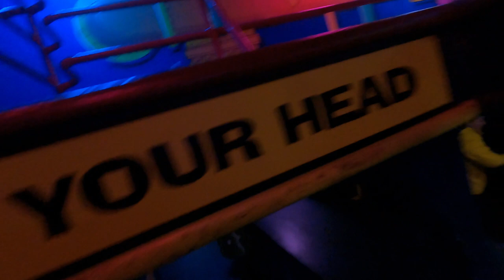Third and final vlog of great yarmouth pleasure beach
The third vlog of Great Yarmouth Pleasure Beach in the series